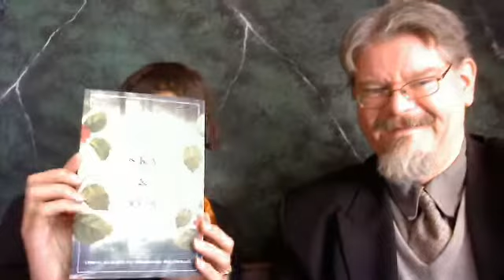Witch City Soap 47: Rev. Don interviews Gede Parma in Salem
Rev. Don interviews author Gede Parma